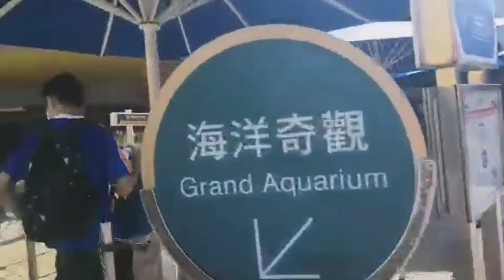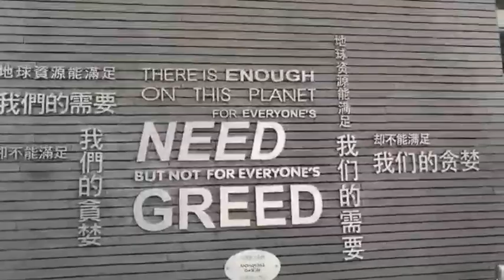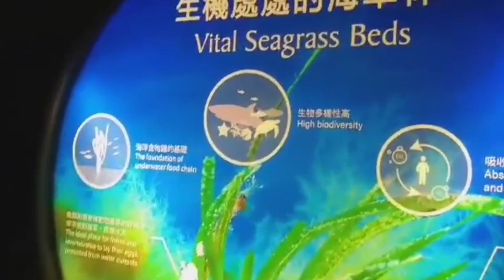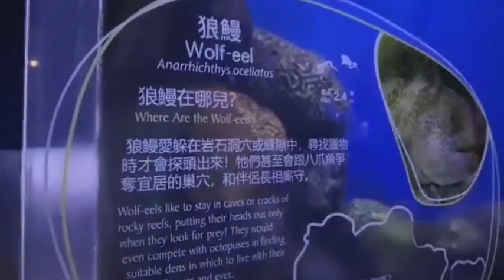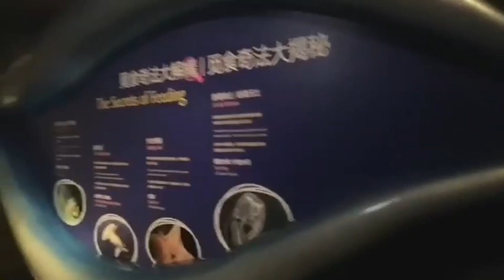OCEAN PARK / ONE OF THE TOURIST SPOT IN HONGKONG